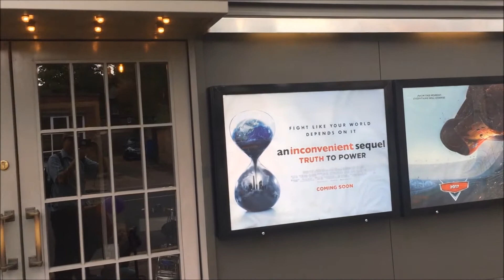Simon Barry's Vlog No.12 - Monty Python, Ceasar, Walton-on-Thames & vlogging daily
Vlog No.12!

I am Simon Barry, serial tech entrepreneur, and venture company founder.

I talk about my home town, Walton-on-Thames and tell you some things about it.
You may hear about Robin Hood, Julius Ceasar and something about a bridge

I'd love to know about where you live.

I welcome comments and connections

Web: simonbarry.tv